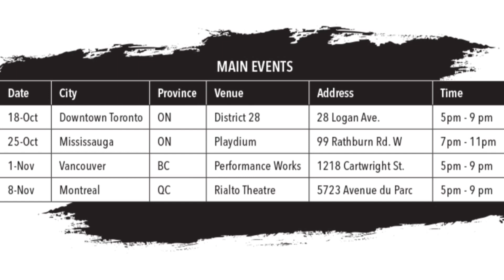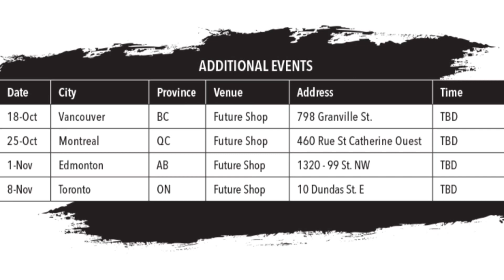New Super Smash Bros. 3DS Demo Available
Super Smash Bros. for the Nintendo 3DS Demo hits eShop across North America right now!

The Demo is free but is limited to only 30 play times. It will feature on one stage,(battlefield) with fixed rules and 5 playable characters, that include Mario, Link, Pikachu, The Villager and Mega Man. You will also be able to play with friends via Wifi so get those friend codes in order.